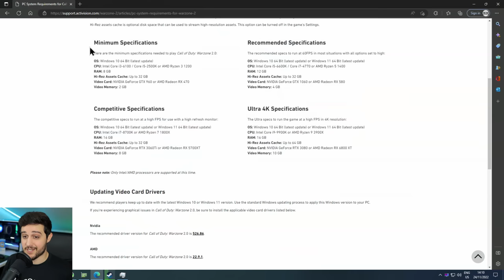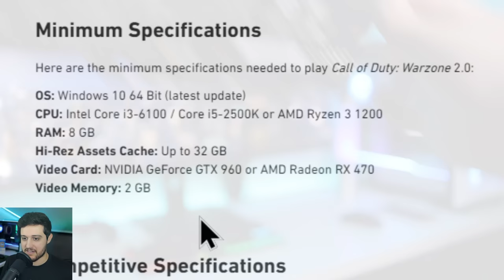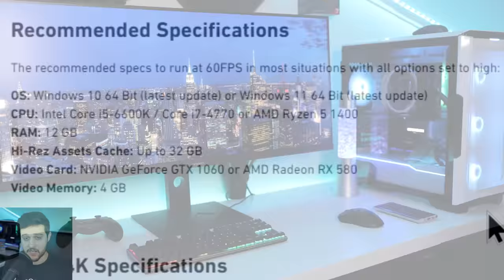Warzone on the Minimum and Recommended System Requirements!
Playing Call Of Duty Warzone 2 on the minimum and recommended system specifications of the game!

⏱ Timestamps ⏱

Intro & Requirements - 0:00
Minimum Requirements - 0:22
Recommended Requirements - 1:25

Minimum requirements PC - 2:13
Min Req 720p Default - 2:20
Min Req 720p Lowest - 5:10

Rec requirements PC - 8:57
Rec Req 1080p Default - 9:04
Rec Req 1080p Lowest - 12:46

🔧 MINIMUM  SPECS 🔧

◾️ Motherboard - Gigabyte GA-H61M-D2-B3
◾️ PSU - XFX TS 550W
◾️ Case - My room

🔧 RECOMMENDED  SPECS 🔧

◾️ RAM - 12GB DDR3 1600MHz (4+8GB)
◾️ Motherboard - Asus Z87M G30AB
◾️ PSU - Seasonic GC 650W
◾️ Case - NOX Hummer Zero Core